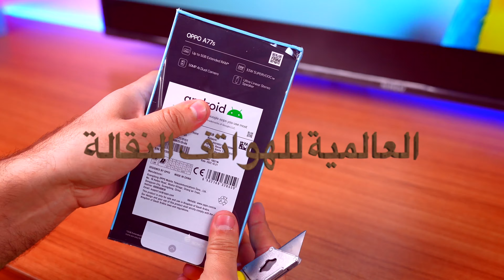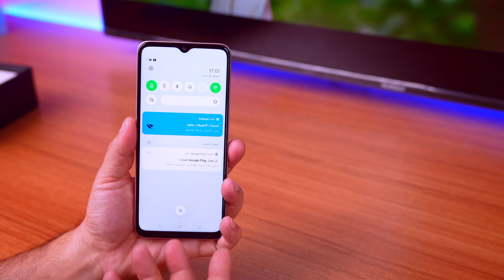اكثر جهاز يستحق مع سعره